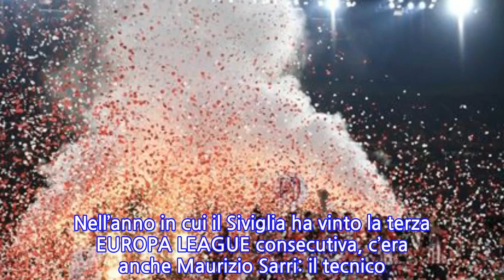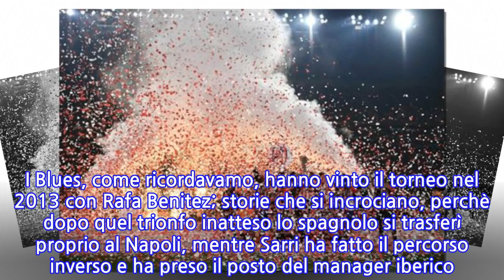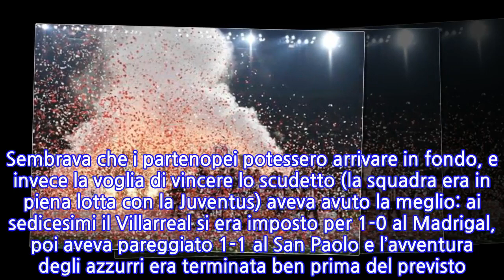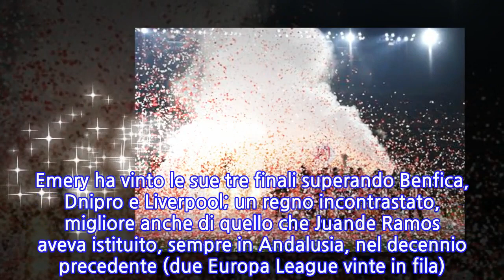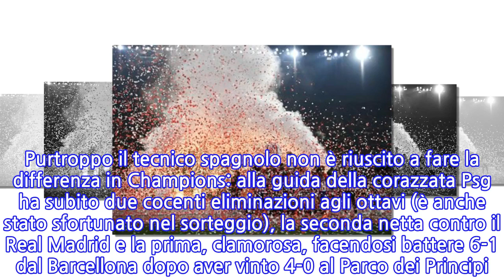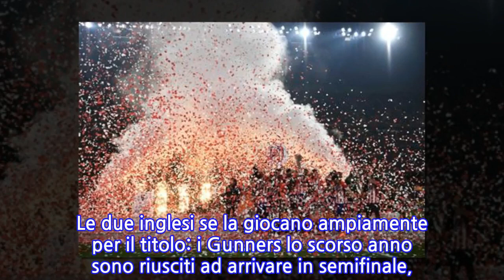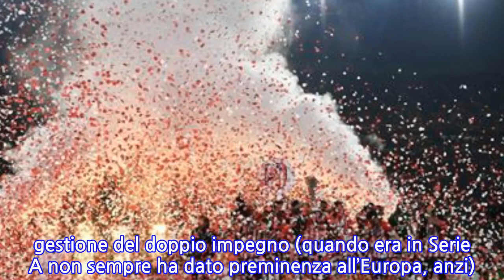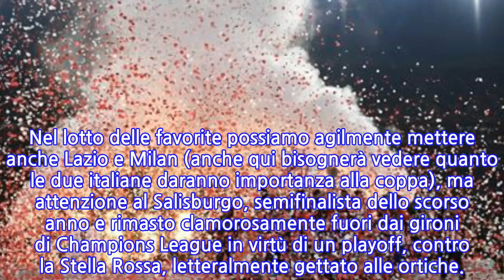Diretta / Sorteggio UEFA Europa League 2019 streaming video e tv: il ritorno di...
Diretta / Sorteggio UEFA Europa League 2019 streaming video e tv: il ritorno di Maurizio...